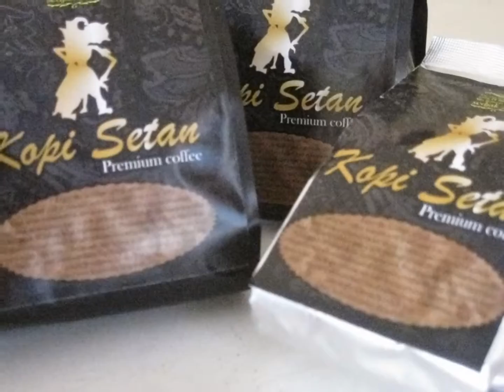KOPI TAKENGON ARABIKA ROBUSTA ONLINE GROUP 082221006944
KOPI TAKENGON ARABIKA ROBUSTA ONLINE GROUP